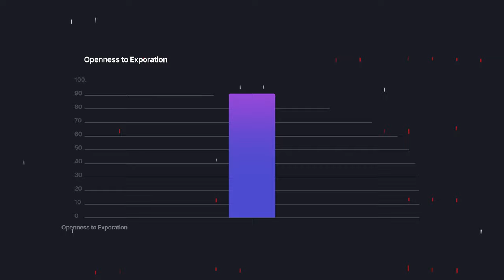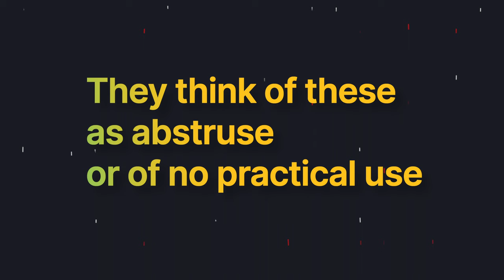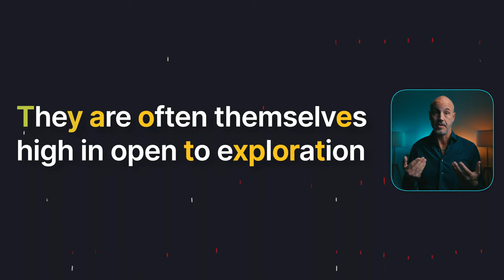How to Understand Openness To Exploration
In this video, we'll break down how to understand openness to exploration, a key trait in personality psychology. Dive into the world of openness to experience and learn how it impacts your life!

Openness to exploration is a personality trait that explains a person's connection or usage of their right brain hemisphere. It determines if you will be an effective police officer, salesperson, or professor.

For a longer explanation of your personality watch this video where I describe all facets of personality.

Then self-improvement by watching a deep dive into each of the subcategories of personality.